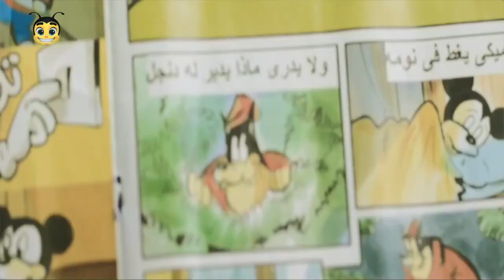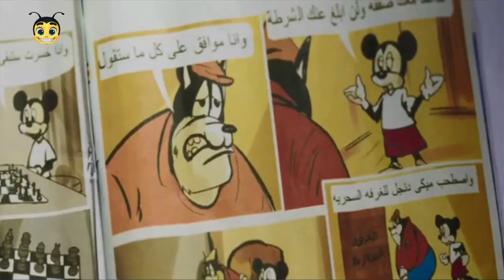احمد فهمي اخذ المزاد من مصطفي خاطر من اول مره 😅👍 محدش يتوقعني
مسلسلات رمضان
ــــــــــــــــــــــــــــــــــــــــــــــــــــــــــــــــــــــــــــــــــــــــــــــــــــــــــــــــــــــــــــــــــــــــــــــ